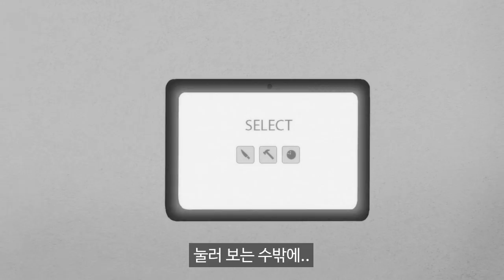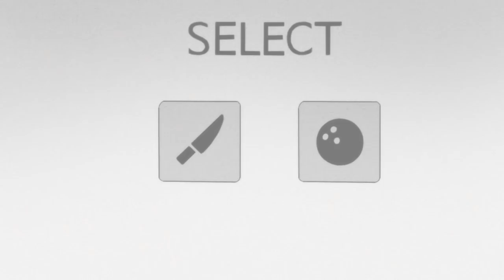[무빙-웹툰 기기괴괴] Ep. 16 살인을 해야 한다... (상)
요즈미들 요하!  으으... 저런 상황이 실제로 오면 어떡해야하지?